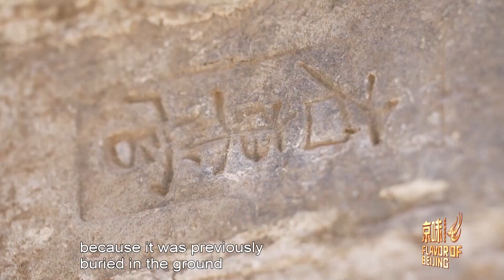Doing archaeology at the Great Wall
What is the spirit of the Great Wall? It is a representation of peace and a symbol of friendship. Protection of the Great Wall, therefore, is not only about protecting physical relics but also about preserving the Great Wall's spirit and promoting its culture.

The "Flavor of Beijing" (Jing Wei) series of micro-documentaries for international communication is presented by the Information Office of the People's Government of Beijing Municipality and produced by BRTV (Beijing Radio & Television Network).